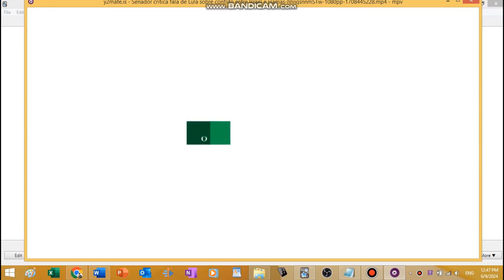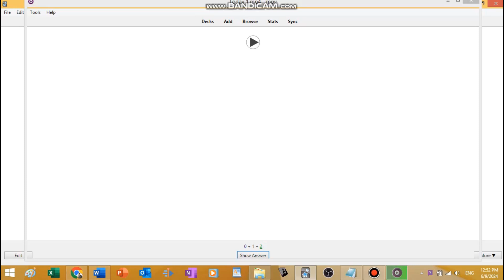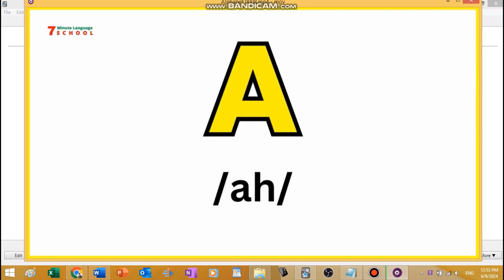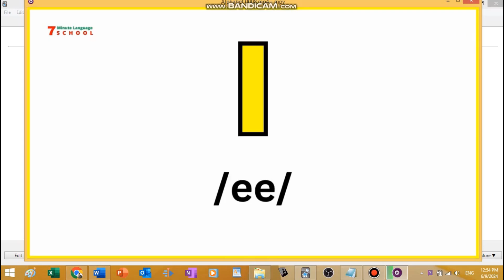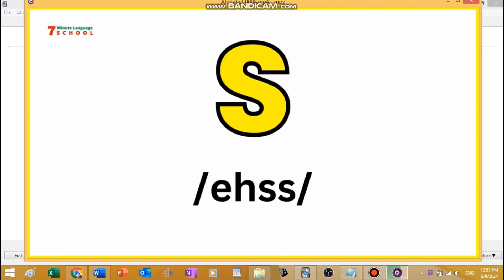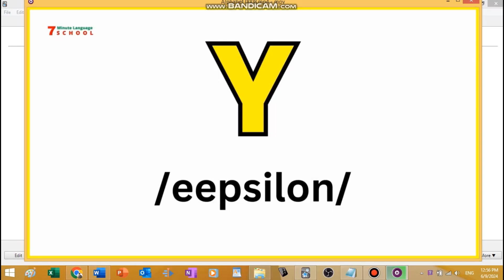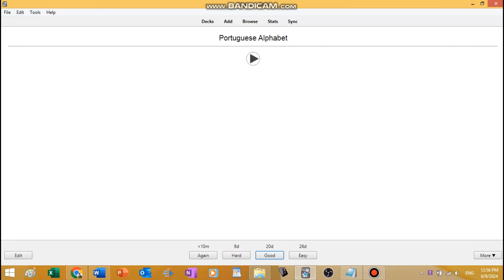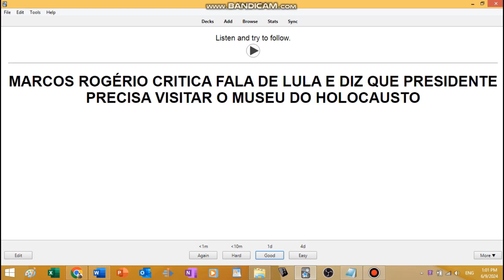Shawn in Brazil Let's Learn Some Portuguese